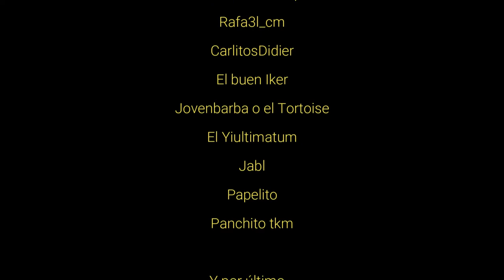HEXÁTON ES SENCILLO, LA VERDAD :) | PARTE 1